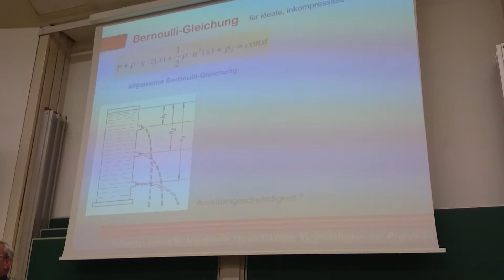2014-12-04_Experiment_02_Bernoulli-Gleichung-potentielle-Energie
Band 1

Kapitel 9 Vakuum-Physik
-keine Experimente-

Band 2

Kapitel 5 elektrotechnische Anwendungen
-keine Experimente-
Kapitel 8 - 12
-keine Experimente-

Band 3

-keine Experimente-
Kapitel 4 - 17
-keine Experimente-